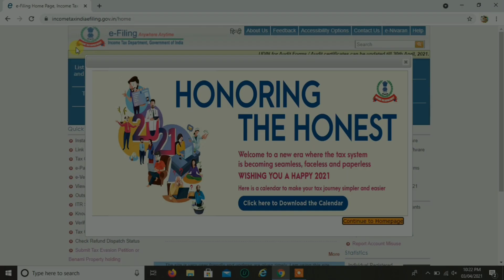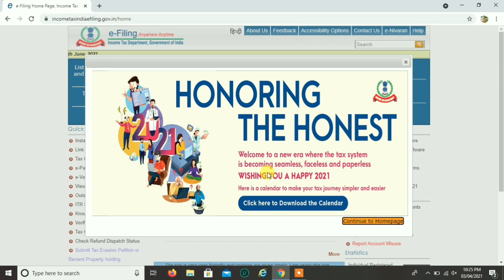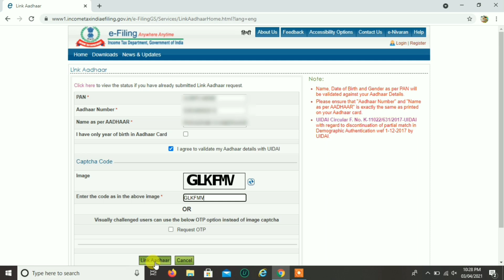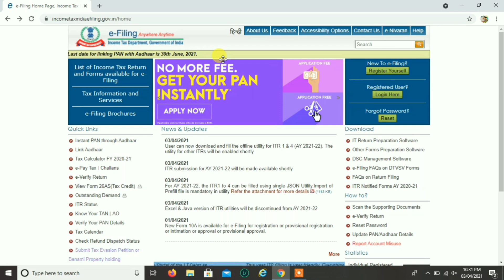पैन नंबर को आधार नंबर से कैसे लिंक करें || how to link pan in aadhar.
देखें कैसे करें अपने पैन को आधार से लिंक..!!
अंतिम तिथि 30 जून 2021